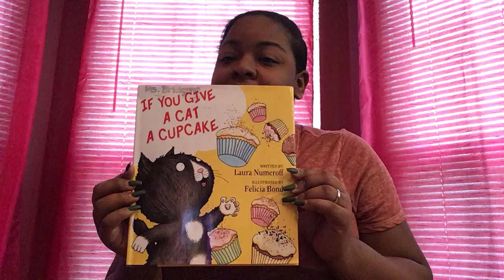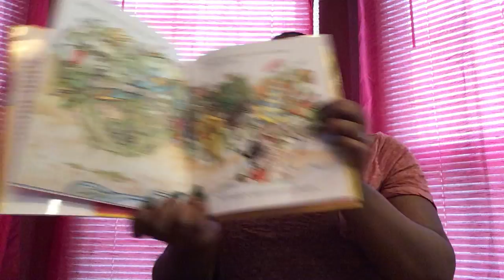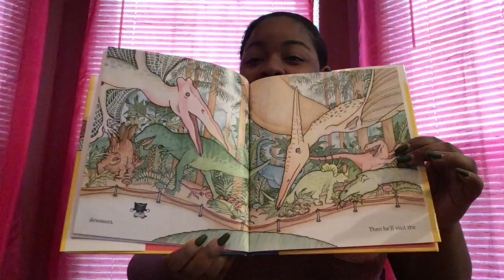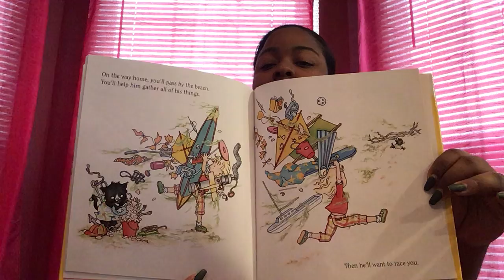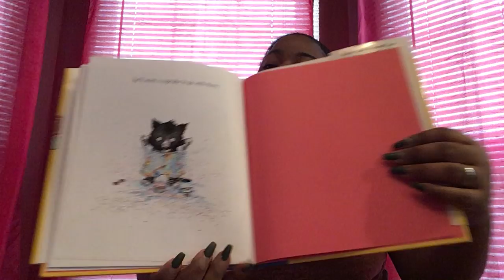"If You Give A Cat A Cupcake" Ms Bridgette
Hi friends! Ms. Bridgette would like to read "If You Give a Cat a Cupcake" with you! See if you can predict what the cat will want at the end of the book? Can you figure it out?